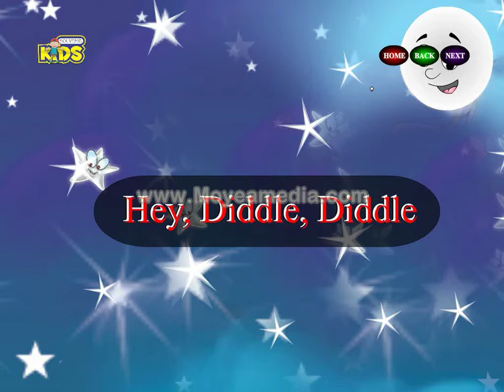hey diddle diddle